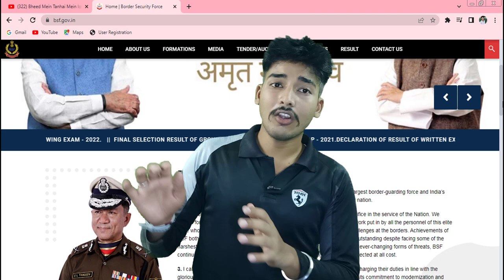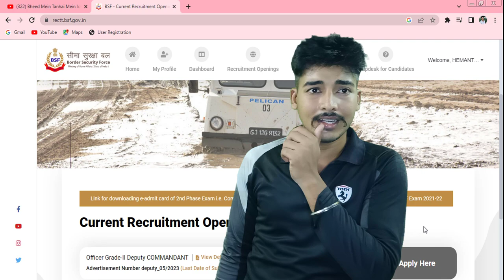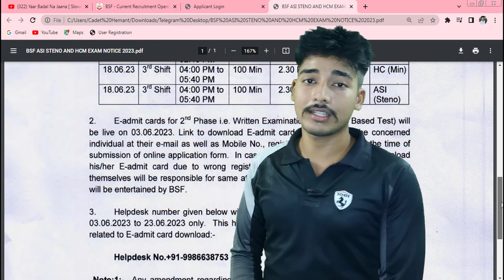BSF ASI STENO & HCM Admit Card Out 2023 !! Download Now !!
CONDUCT OF 2nd PHASE w.e.f. WRITTEN EXAMINATION (COMPUTER BASEDTEST) FOR RECRUITMENT TO THE POST OF ASI (STENO) AND HC (MIN) IN BSF DIRECT ENTRY EXAM 2021-22